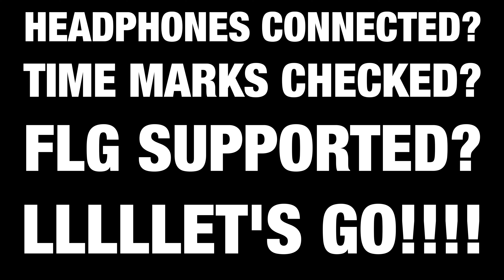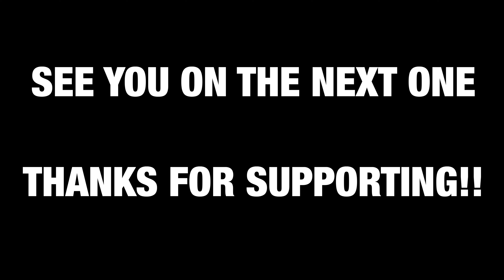The Crew Motorfest vs Test Drive Unlimited 2 Map Comparison (+New TCM Cars)